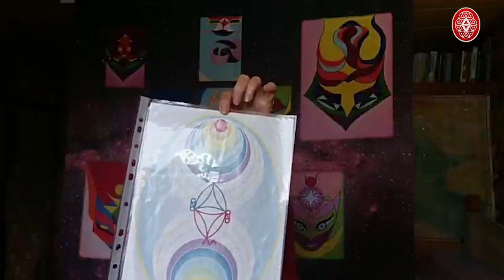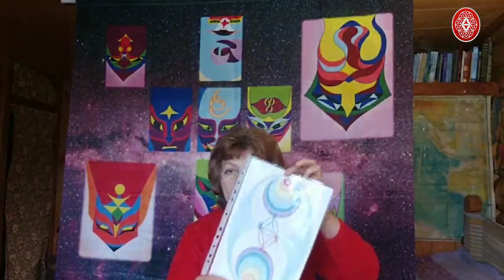№4 Как пользоваться защитными знаками и мантрами / Беседы с Ольгой Александровной Тороповой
Цикл бесед с Ольгой Александровной Тороповой.
О.А. Торопова:
Посол Мира, Действительный член Европейской Академии Естественных Наук, автор книги "Магия Вечности"